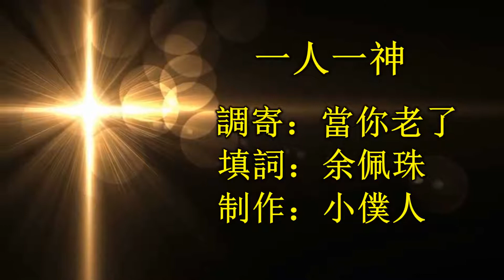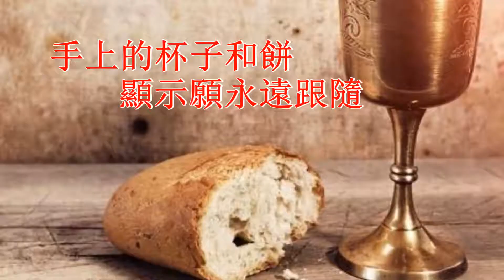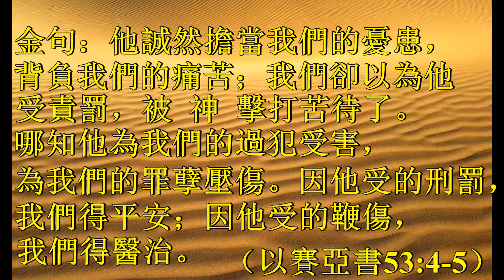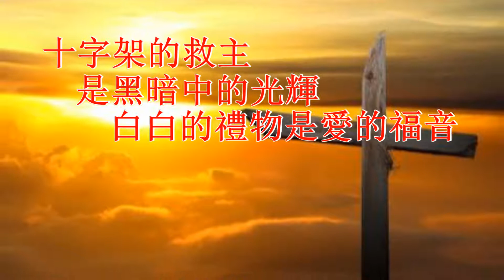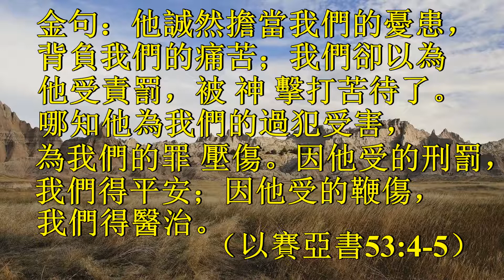福音金曲 - 一人一神 （原曲：當你老了/國)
一人一神（原曲：當你老了）詞/國：余佩珠（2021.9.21）

曾有一人無怨無悔，背負衆罪，曾有一人不惜破碎，受盡了屈辱，痛入骨髓。十字架的救主是黑暗中的光輝，白白的禮物是愛的福音，手上的杯子和餅顯示願永遠跟隨，觸動的淚忍不住往下垂。曾有一神降世為人，誠然擔當憂患，因他所受使得平安，我們卻以為他受責罰。

金句：
他 誠 然 擔 當 我 們 的 憂 患 ， 背 負 我 們 的 痛 苦 ； 我 們 卻 以 為 他 受 責 罰 ， 被 　 神 擊 打 苦 待 了 。哪 知 他 為 我 們 的 過 犯 受 害 ， 為 我 們 的 罪 孽 壓 傷 。 因 他 受 的 刑 罰 ， 我 們 得 平 安 ； 因 他 受 的 鞭 傷 ， 我 們 得 醫 治 。（以賽亞書53:4-5）

十字架的救主是黑暗中的光輝，白白的禮物是愛的福音，手上的杯子和餅顯示願永遠跟隨，觸動的淚忍不住往下垂。曾有一神降世為人，誠然擔當憂患，因他所受使得醫治，我們卻以為他受責罰。曾有一神降世為人，成就救贖愛的福音。